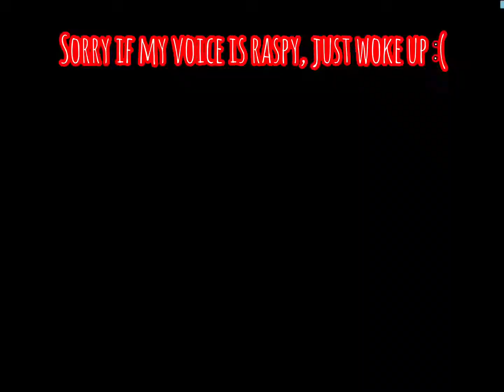Should you buy the new nebula godly or not?| Mm2 honest review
Thanks to furryical for the thumbnail